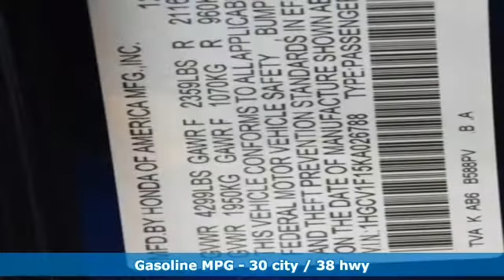New 2019 Honda Accord Washington DC Honda Dealer, MD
Year: 2019
Make: Honda
Model: Accord
Trim: LX
Engine: 1.5T I4 DOHC 16V Turbocharged VTEC
Transmission: CVT
Color: Blue
Interior: gray
Stock #: HKA026788
VIN: 1HGCV1F15KA026788
Obsidian Blue 2019 Honda Accord LX FWD CVT 1.5T I4 DOHC 16V Turbocharged VTEC gray Cloth.brbr30/38 City/Highway MPG

Address:
1772 Ritchie Station Court Capitol Heights